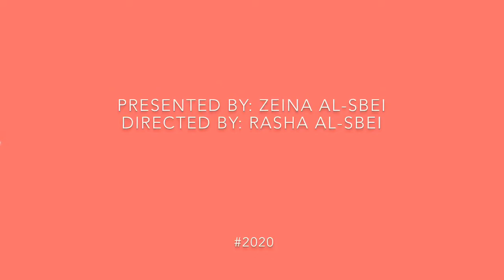Homemade Chocolate-chip Cookies 🍪 | By Zeina Al-Sbei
*Homemade Chocolate-chip Cookies*
Ingredients & Recipe are in the video step-by-step

Presented By: Zeina Al-Sbei
Directed By: Rasha Al-Sbei